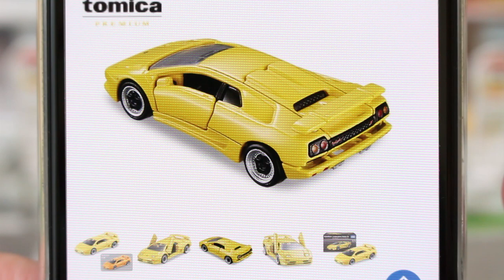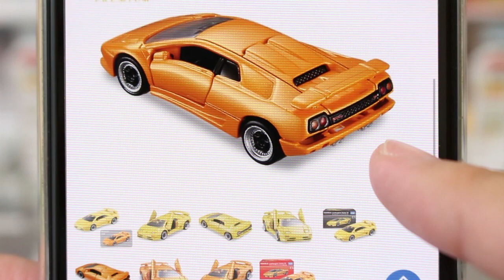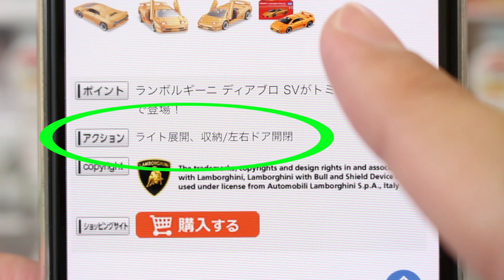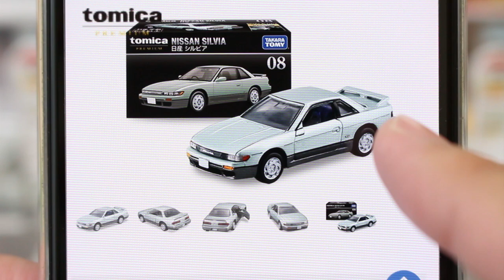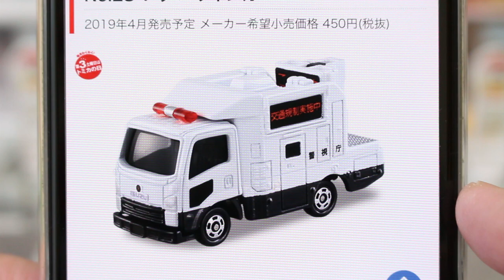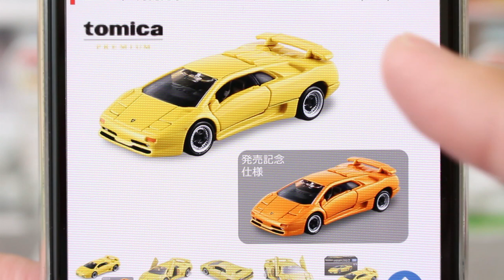ディアブロ！！かっこ良すぎっ！！【画像更新】2019年4月発売トミカ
画像が更新され新画像公開！！期待通りの造りでカッコいい！！

★関連動画
サプライズ！！3月発売トミカ！！こんなに発売されるの！？【速報】【予約開始】2019年3月発売トミカ 予約開始！！

          効果音ラボ